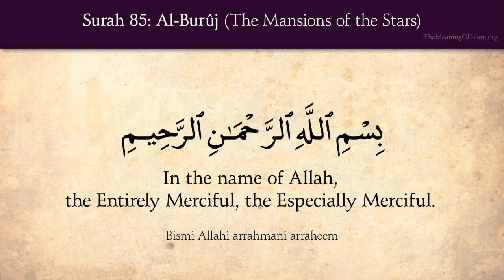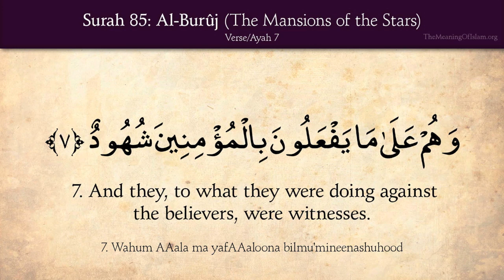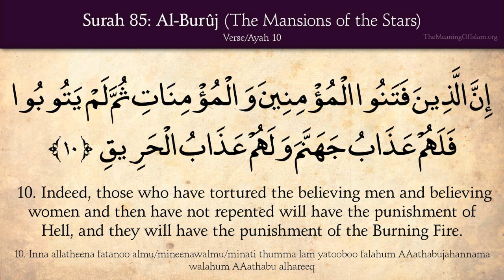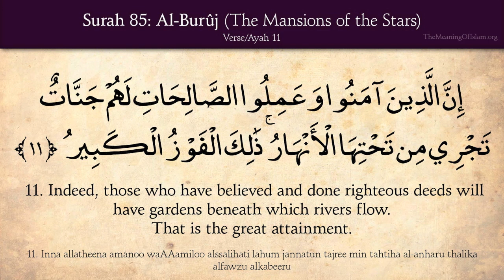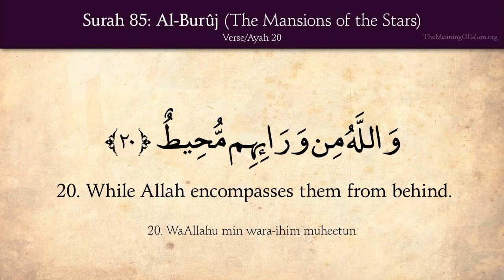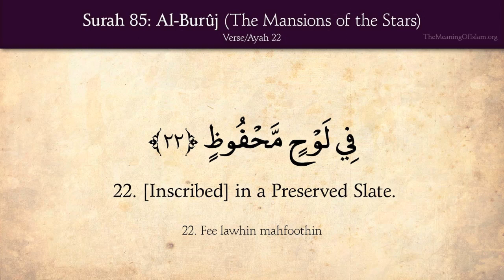Chapter 85 - Al Buruj - The Mansions of the Stars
English Translation: Saheeh International
Arabic Recitor: Mishary bin Rashid Alafasy
English Recitor: Ibrahim Walk
Text: Quran.com